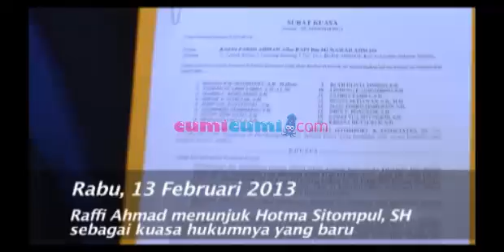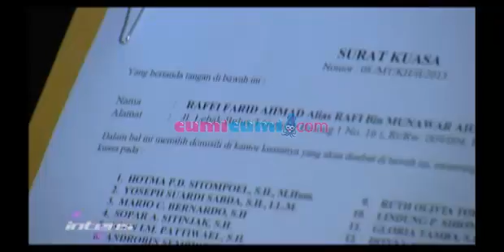Raffi Ahmad ganti pengacara - Intens 14 Februari 2013